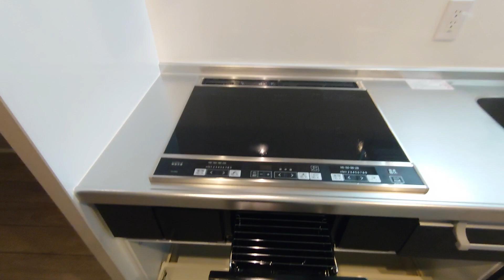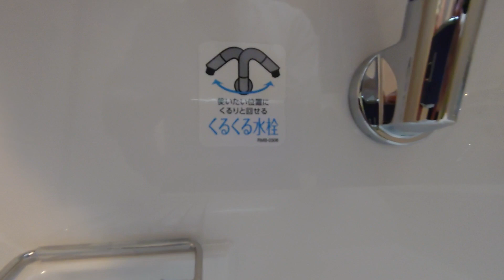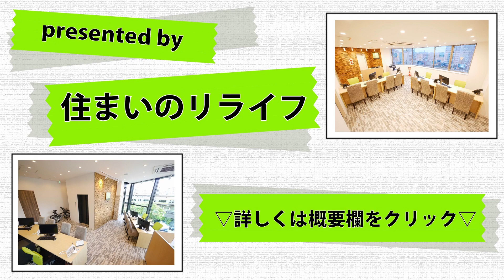【両国Rビル】1LDK 34.14㎡ 墨田区 両国駅『住まいのリライフ浅草橋店』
リライフ浅草橋店から「両国Rビル」のご紹介です。
二人入居可能な1LDKのお部屋！収納スペースが多いのでお部屋が広々と使えます♪また、便利な宅配ボックスや浴室乾燥機などの設備が充実しているので快適に生活が送れます♪

◆間取り：1LDK
◆賃料：サイトにてご確認ください。
◆面積：34.14㎡
◆竣工：2021年6月
◆構造：鉄骨造
◆所在：東京都墨田区両国４丁目30-9
◆交通：ＪＲ総武線 両国駅 徒歩6分
　　　　都営大江戸線 両国駅 徒歩3分
　　　　都営新宿線 森下駅 徒歩8分

0:00　建物情報
 0:10　玄関
1:34　キッチン
3:23　水回り（トイレ～バスルーム）
5:50　お部屋の紹介